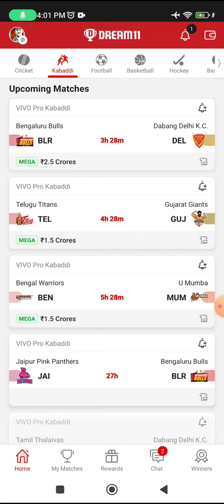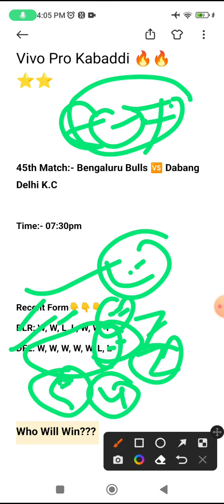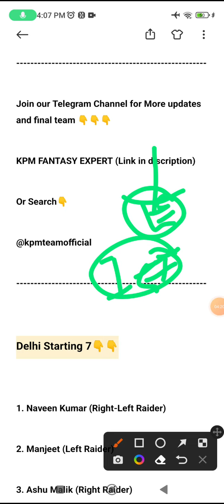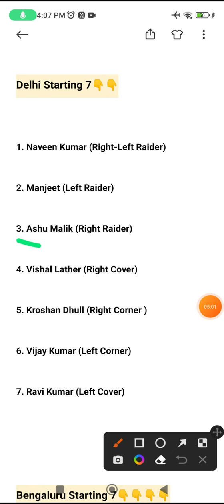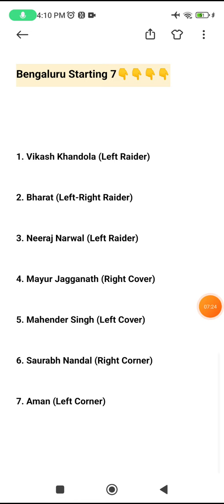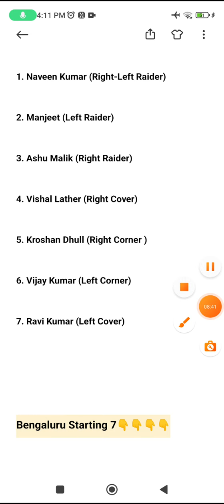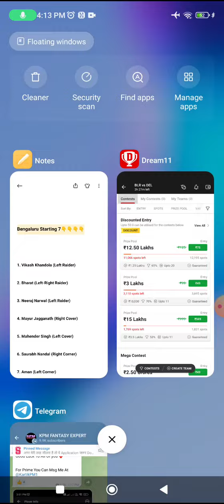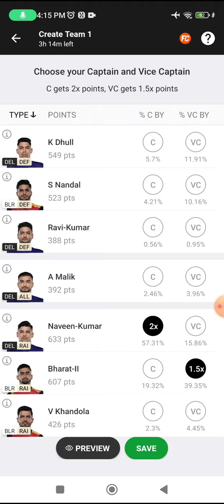BLR vs DEL Today Match Dream11 Prediction, DEL vs BLR Dream11 Kabaddi Team, blr vs del gl picks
blr vs up dream 11 prediction
blr vs up dream11 prediction today
blr  vs up
dream11
blr vs up dream11
dream11 fantasy
dream11 team today
blr vs up
blr vs up highlights
blr up
blr vs up match highlights
blr vs up today match dream11 team
bengaluru bulls vs dabang delhi k.c dream11 team
dream 11 kaise de
dream guru
dream level
dream11 prediction
dream11 blr vs up
fantasy team
blr vs up dream11 prediction today match
blr up dream team
blr up  2022
blr vs up live score today match
blr vs up today match pitch report
blr vs up dream11 prediction
bengaluru bulls vs dabang delhi k.c
bengaluru bulls vs dabang delhi k.c dream11
t20 dream dream1 1 team today
adda guru
akashvani
anurag dwivedi
Vivo Pro Kabaddimatch prediction today
Kabaddi
dream 11
dream 11 team blr vs up